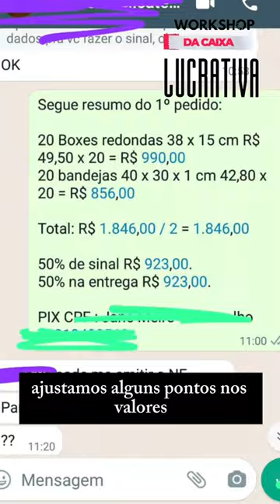Como eu fiz apara sair do absoluto zero e ter um negócio lucrativo.